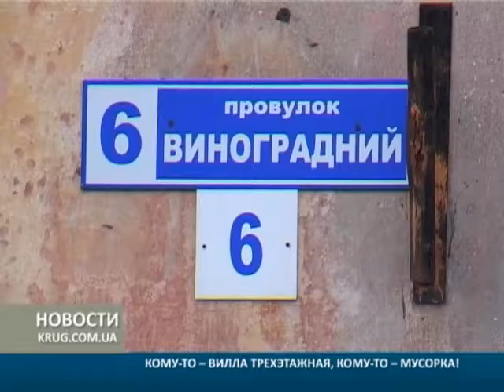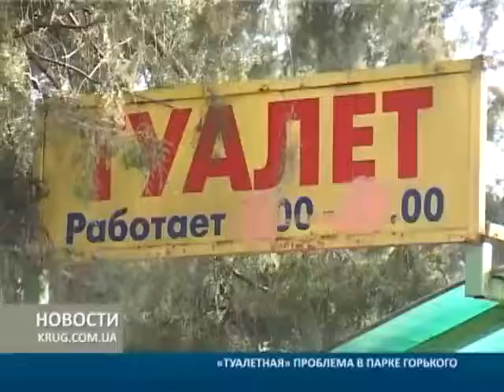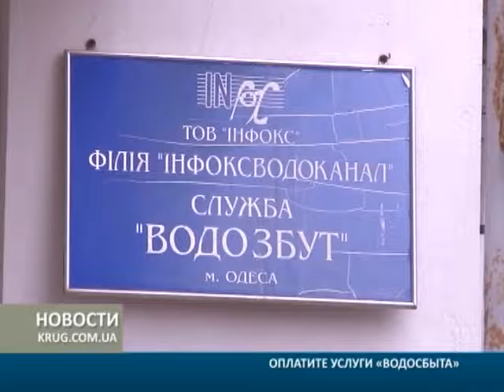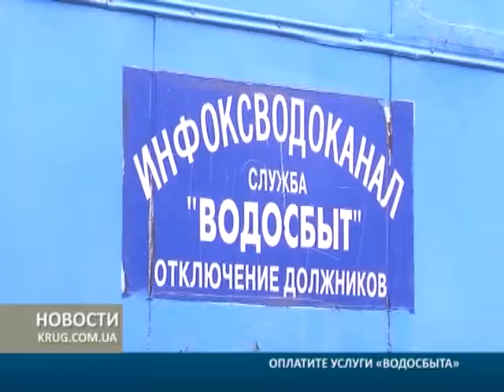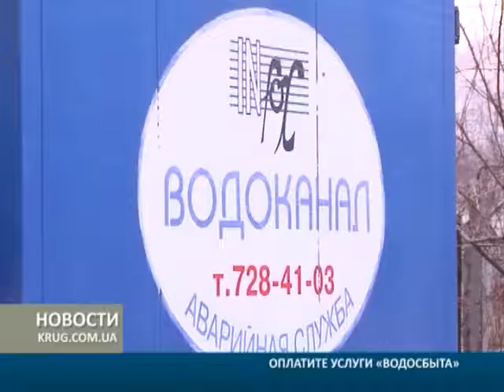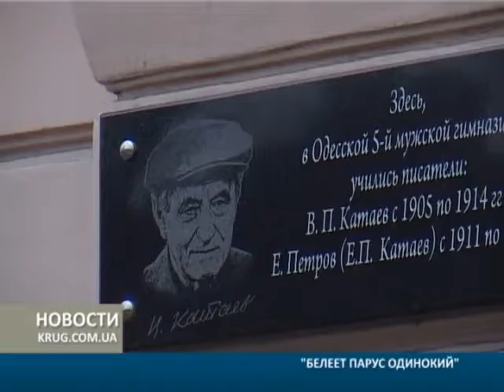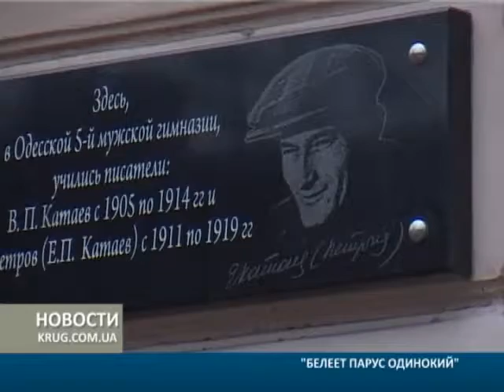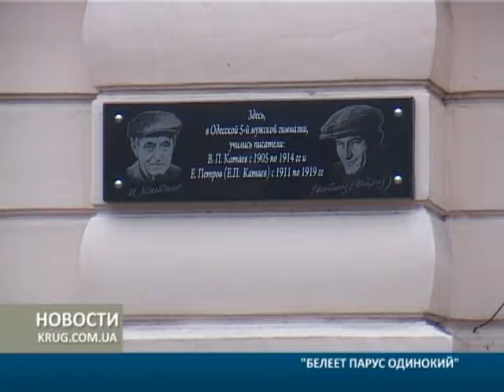Новости от 16.01.2014